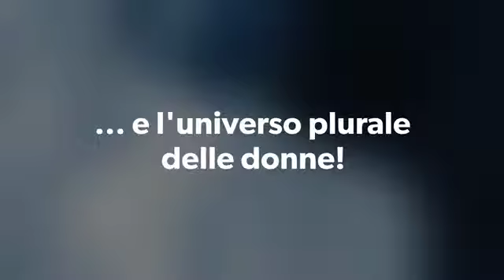NuovoEvento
“Mamma o non Mamma?” è il titolo dell’evento organizzato per il pomeriggio del 20 maggio in Piazza del Duomo a Monterotondo in occasione della festa della mamma dalla rete cittadina che unisce associazioni, cooperative sociali, donne e uomini, con lo scopo di  promuovere la  cultura di genere e l’educazione alle differenze per contrastare la violenza sulle donne.
Epicentro del pomeriggio sarà alle 16,30 lo spettacolo "Essere o non essere MADRE. This is the fertility question!"  di PartecipArte,  compagnia di Teatro dell’Oppresso che promuove l’arte come strumento di partecipazione.  Il pubblico, non solo femminile, potrà affrontare in scena diverse domande provando strategie e soluzioni: non essere madre è veramente una scelta o è una rinuncia? Se vuoi essere madre devi rinunciare a te stessa? E che succede se decidi di non esserlo?  Cosa ti aspetti dalla società quando decidi di mettere al mondo un figlio? Cosa si aspetta la società da te quando diventi madre?
Altri appuntamenti animeranno l’evento:  l'Associazione MAHEL, intorno alle 18,30, realizzerà con i presenti un mandala di fiori, il pittore Sergio Trama esporrà i suoi “Tratti di donne” e il Centro Anziani Fragili “Elianto” porterà il racconto fotografico “Di madre in figli” realizzato in collaborazione con l’Associazione Foto Garage.
Non mancherà lo spazio de “Il Melograno” Centro Maternità e Nascita,  dove ricevere informazioni, fermarsi ad allattare e conoscere i progetti in corso, come il servizio domiciliare gratuito “Con TE Mamma” di sostegno alle mamme nei primi mesi dopo il parto (numero verde 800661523).
L'evento è promosso e organizzato da: Associazione Culturale Circusnavigando, Associazione Il Melograno , Cooperativa Iskra, Associazione Daniel Zagni Lab, Cooperativa Il Pungiglione,  Cooperativa Folias e da donne e uomini del territorio con il Patrocinio dell'Assessorato alla cultura del Comune di Monterotondo.